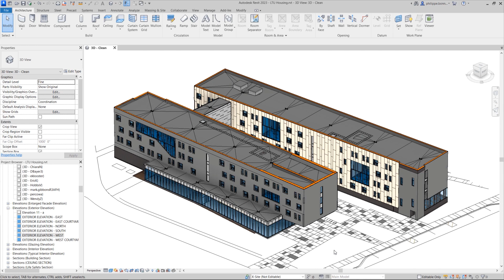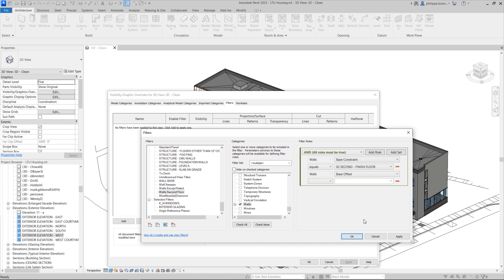Revit 2023: View filter enhancements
These view filter enhancements give you better control over the display of walls and wall-hosted sweeps in your Revit views